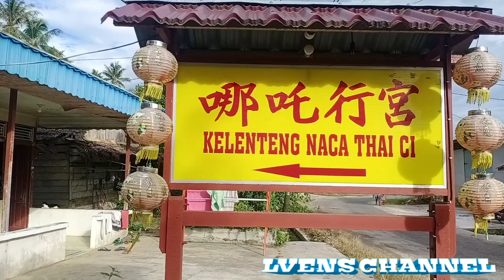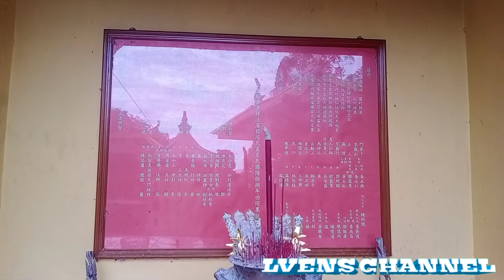KELENTENG NACA THAI CI - SINGKAWANG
alamat:kaliasin dalam masuk gg.Naca thai ci singkawang selatan

bakal membuat saya lebih semangat untuk upload video setiap hari

karna tanpa kalian channel ini bukan lah apa-apa